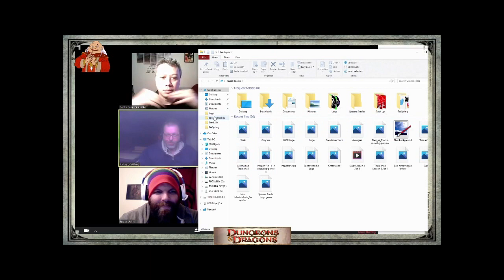D&D Session 4 Act 1 The Murder of the Mayor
The team finds the local mayor has been murdered. Before they get accused they jump into action to offer help on finding the assassin.